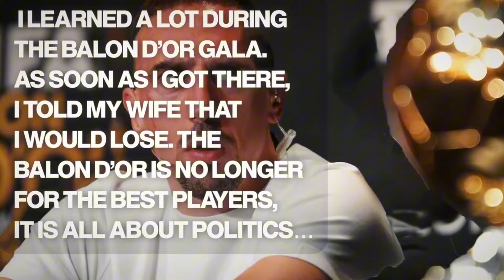8 Footballeurs Qui DÉTESTENT Ronaldo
8 Footballeurs Qui DÉTESTENT Ronaldo

Ce contenu est à la fois de nature transformatrice et éducative. La vidéo est conforme à la section Qualité du contenu des politiques YPP car le montage ajoute une valeur créative qui rend le contenu unique.